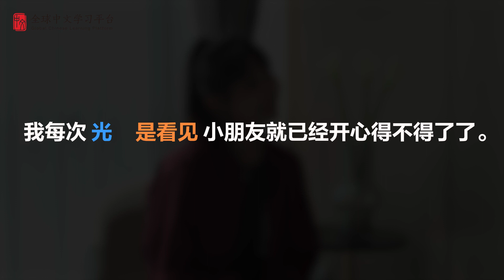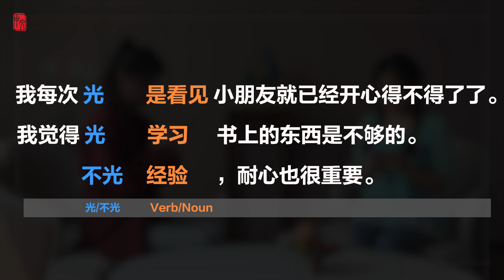Learn Chinese in three minutes|How to use Adverb “光” in Chinese |HSK3 lesson37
What will you learn from this video? ——Learn Chinese in three minutes|How to use  Adverb “光”  in Chinese|HSK3 lesson37
-WeChat：gyjevo1212
Love you~